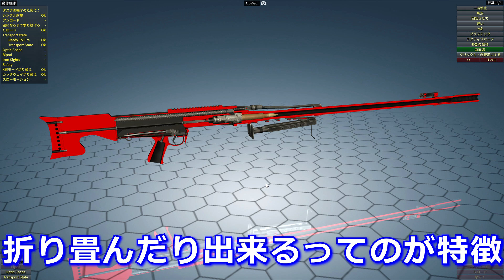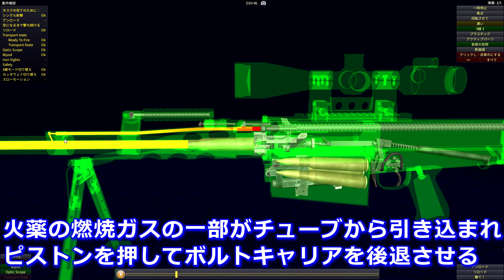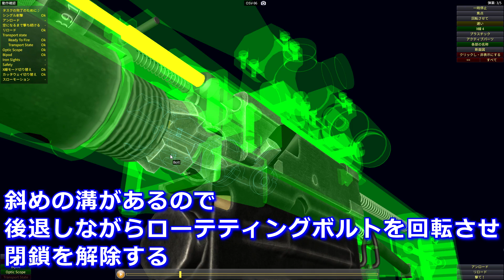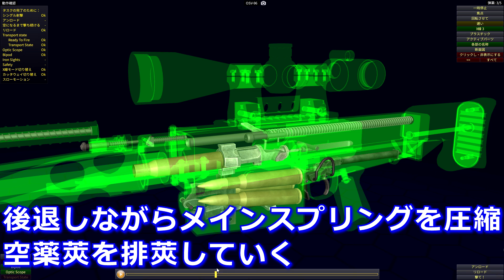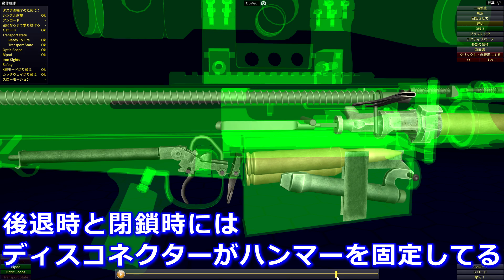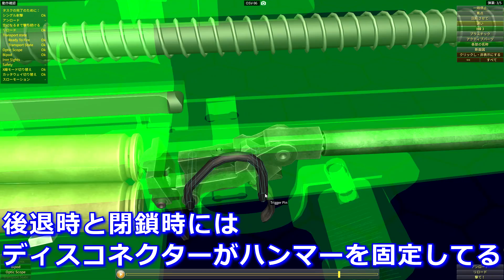【実銃解説】誰でもわかる！OSV-96のメカニズム【NHG】